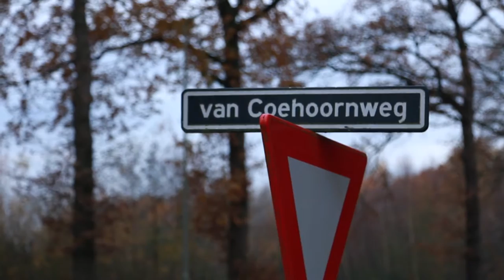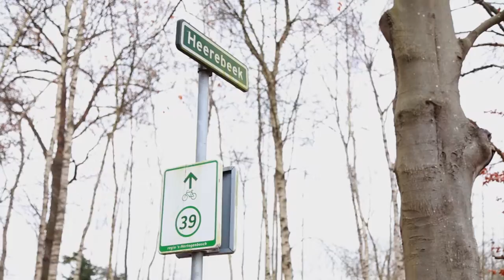Boxtel Natuurlijk! Aflevering 7 Landgoed Heerenbeek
In BOXTEL NATUURLIJK! gaan de bekendste Brabantse boswachter Frans Kapteijns met presentatrice Carolijn van der Hoeven of Joleen van Rooij op pad in Boxtel, Liempde en Lennisheuvel en samen, laten zij zich verrassen door wat zij onderweg aan natuurpracht tegen komen.
Cameravrouw en professional editor Berith Moonen uit Boxtel, is verantwoordelijk voor de bijzondere beelden en vormgeving.
Niet alleen de grotere natuurgebieden worden bezocht, maar ook de natuur in eigen tuin en omgeving komt aan bod.
Heb jij een vraag over de natuur in jouw buurt, of heb je in jouw eigen tuin iets ontdekt waar je meer over wilt weten?
Zie je vreemde vogels, akelige spinnen, of planten die je niet kent, wil je de bijen in jouw tuin krijgen, of heb je een andere natuurvraag?